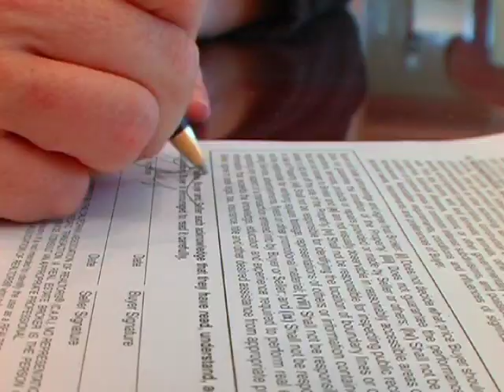Andrea Scott Bio